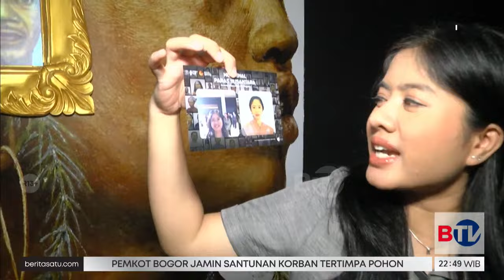Wajah Baru Museum Nasional Usung Reimajinasi Konsep Budaya | Beritasatu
Pasca kebakaran tahun lalu, Museum Nasional Indonesia kini memiliki wajah baru. Mengusung konsep reimajinasi warisan budaya, Museum Nasional tampil lebih modern.